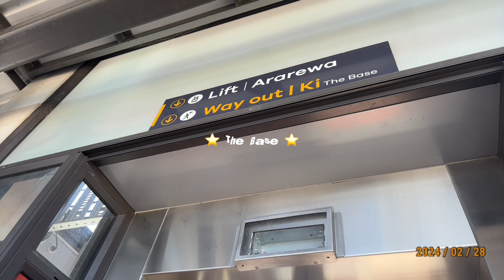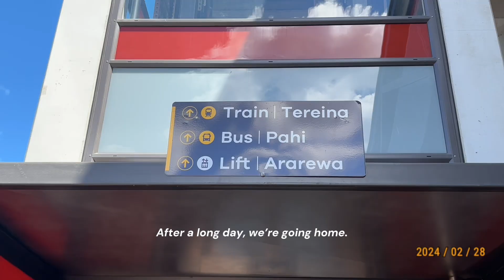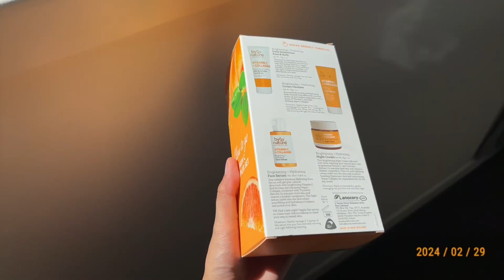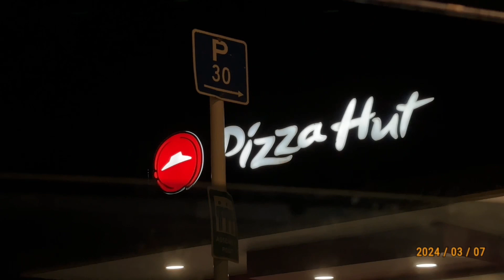LIFE DIARIES 🍣: Daily Living, Out & About, Current Favourites 🍊 ⋆⭒˚｡⋆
Hello, friends! It’s Dayne. If you are new here, welcome. If you have been here, welcome back.

Thank you so much for all the love you have given in my previous video.

Lunch out! We had our little out & about, and it was a lot of fun. I have my current favourites: skincare. What are yours? I’m loving Nivea’s sunscreen too. Most especially, the beauty of daily life.

Timestamps ⭐️:

0:00 - Preview
0:05- Chupa Chups: Strawberry Drink
0:33 - Daily Life
1:29 - Out & About
1:44 - Lunch
2:35 - Roses
2:44 - Current Favourites
3:36 - Bus
4:03 - Pizza Night

I hope you will enjoy the video. I hope it will bring comfort to you. Have a good day, and take care. See you in my next one! 💗

Watch my latest videos here:

Birthday Vlog 🎂: It’s my Dad’s birthday! ❤️

Life Diaries 📓: Note-Taking, Night Routine, and trying Yukimi (for the first time!) 🤎

Life Diaries ⛅️: Lunch out, After Work, iPhone 15 in 2024 ୨🎀୧

A big thank you to Shushubobo and demongummies for the amazing music! 💗

from stupid in love but lofi ~ relaxing chillhop beats to study/relax to (MAX, Huh Yunjin)

stupid in love remix - demongummies

from lying on my roof at 3am ~ a late night lofi mix ~ chillhop for late nights

are you still awake? - demongummies